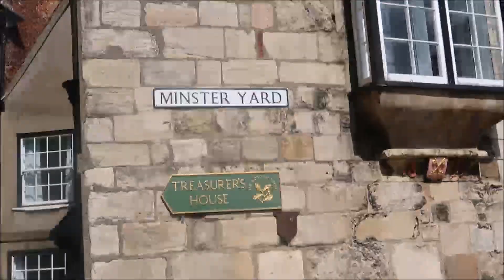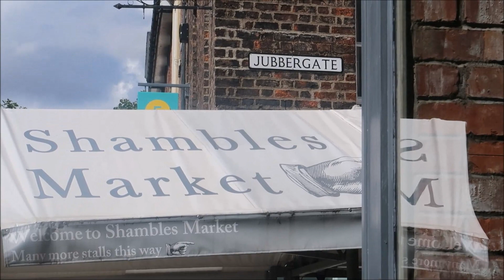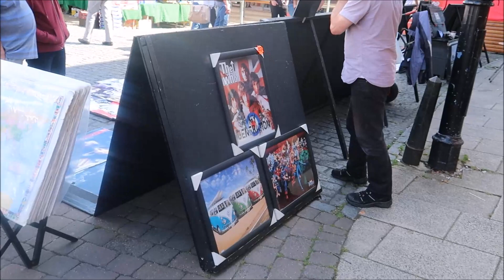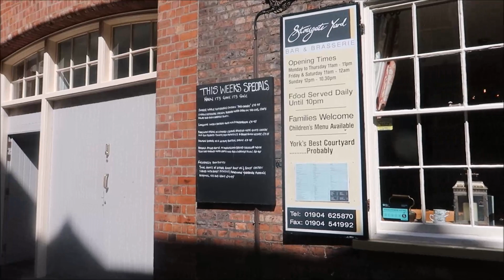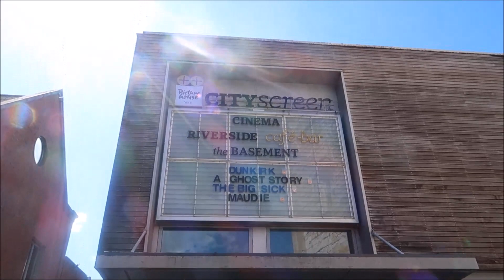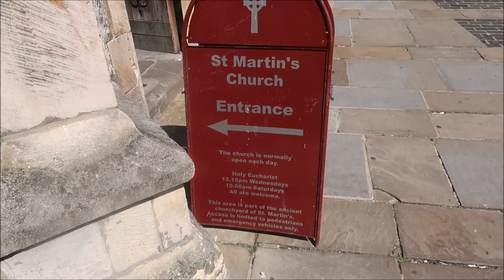Discovering Yorkshire:The City of York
Being a Yorkshireman, I just had to do a video of this magnificent city.
Welcome to York.

Equipment Used to produce this film:

- Canon Powershot G7X Mkii
- Manfrotto PIXI Mini Travel Camera Tripod
- Skinny Micromuff
Edited Using:
- Toshiba Windows Laptop

Yorkshire  vlogger + blogger